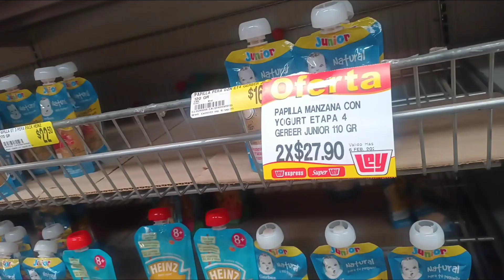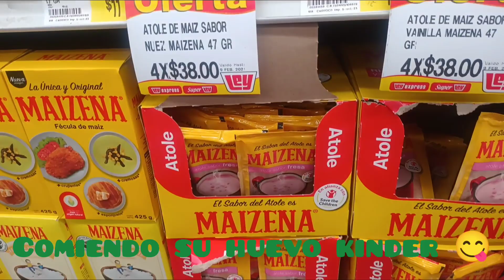muy locos 😱😅asi 🤣 andamos siempre 😃 a las prisas # terapias 🙏💐💕🏞️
gracias amigos por ser parte de esta bonita familia 😊🐶🐶 los queremos 💞 muchimo poco a poco vamos creciendo 💕😃🙏se los debo a ustedes.

FB zapatería monarca 🦋 Fran díaz